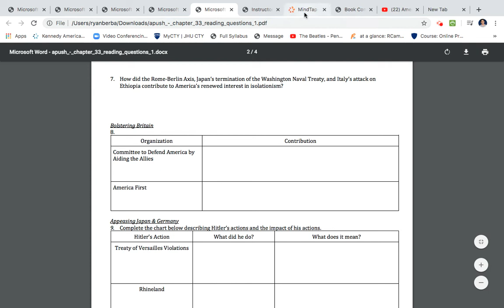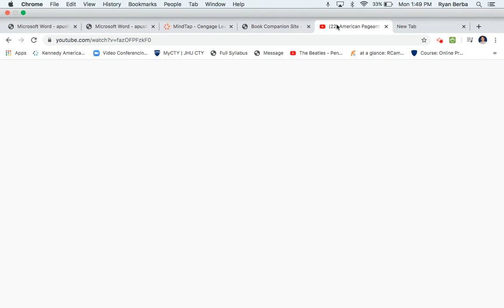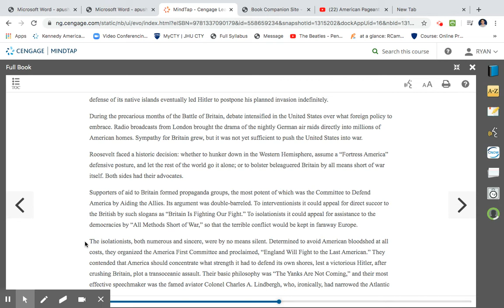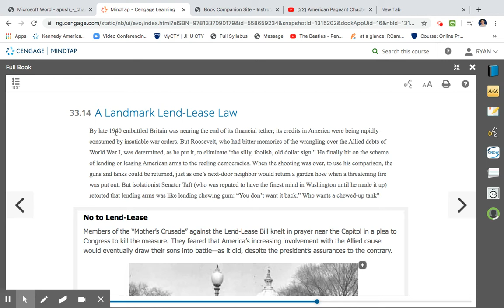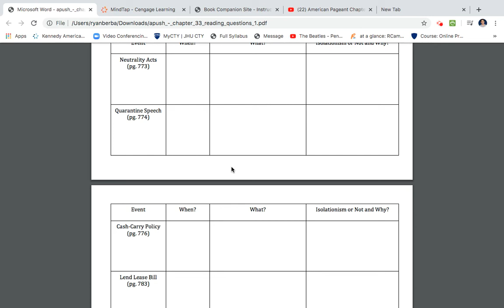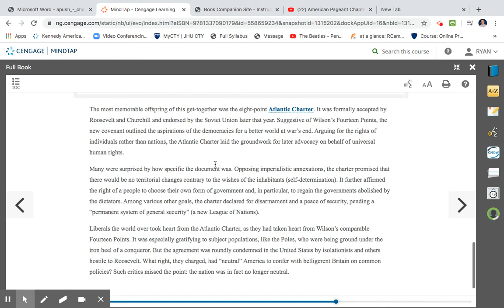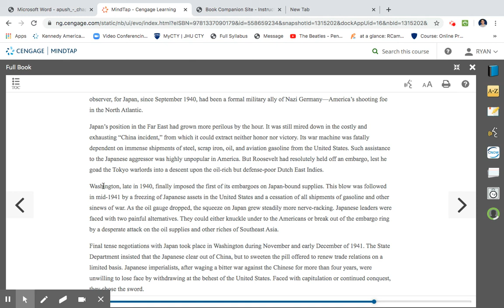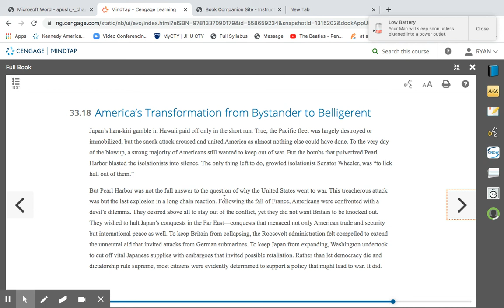American Pageant Chapter 33 Part 2